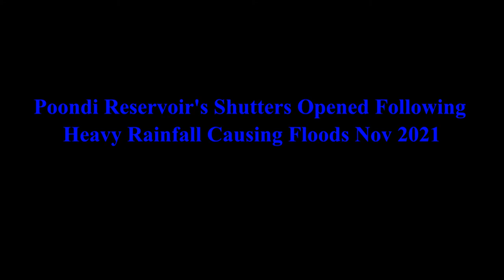Poondi Reservoir's shutters opened in November 2021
Poondi Reservoir's shutters opened following heavy rainfall and flood in and around Chennai in November 2021

Sathyamoorthy Reservoir, also known as Poondi Lake is in Poondi Village, Tiruvallur District, is across Kosathalaiyar River or Kotralai River, was constructed in 1944

The Poondi Reservoir is an important water source for Chennai city.